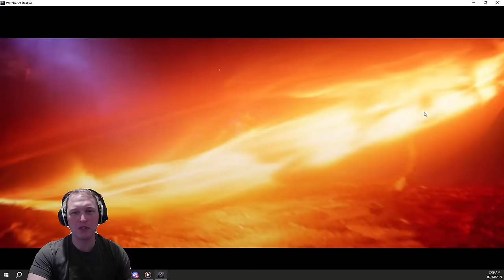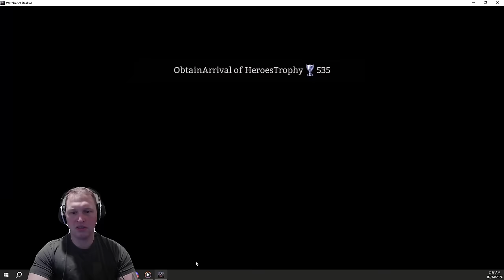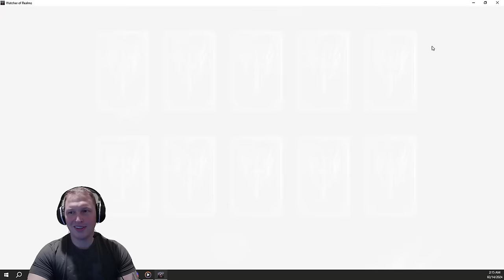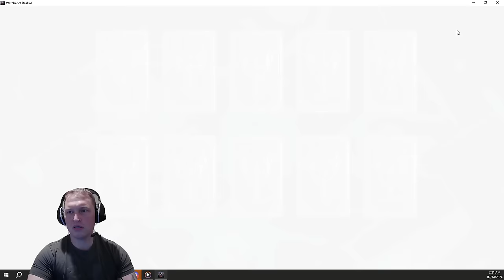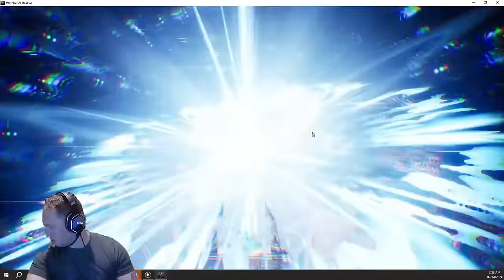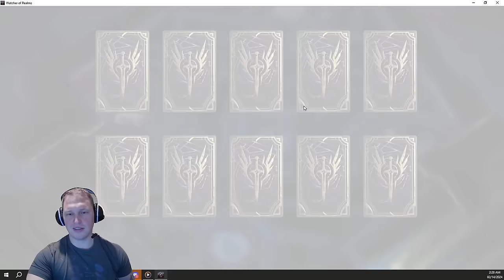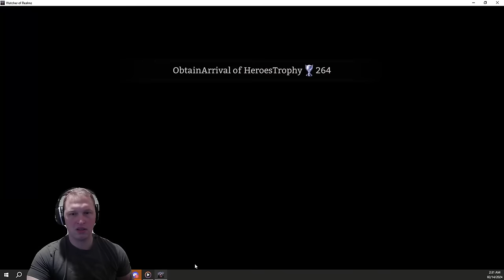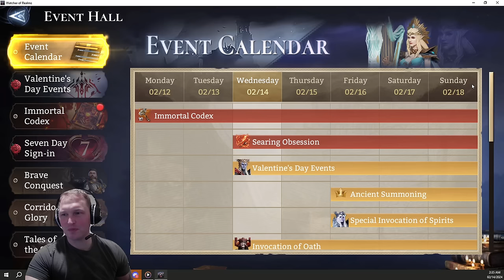It's raining leggos! How many Lust copies can we get? Watcher of Realms.